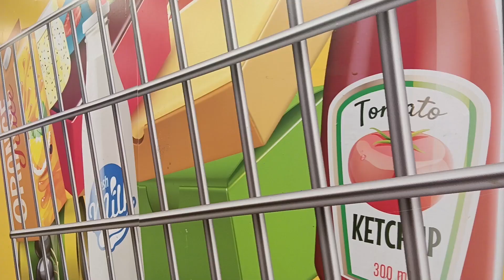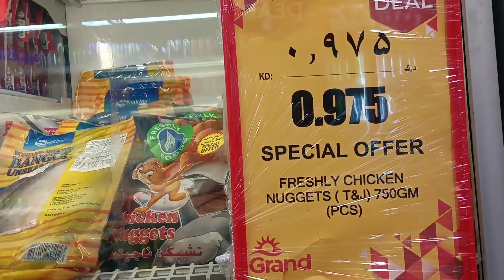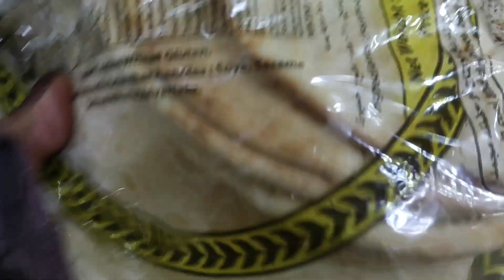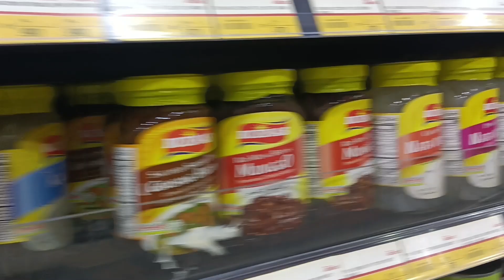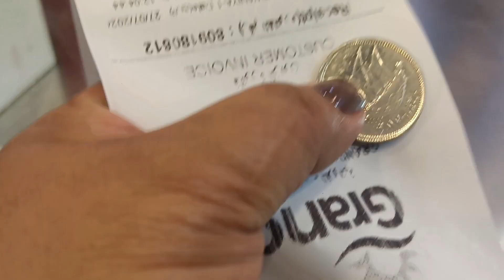Saan aabot ang 10 kd ko /grocery shopping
hello guys today pupunta ako sa grand hypermarket para maggrocery and I have only 10 kd budget (1900.000 )kahit dito sa ibang bansa mahal na rin ang bilihin kaya ipakita ko sa inyo kung saan aabot ang 10kd ko.

About me:

HI  there I am Mercy Bandoy ,ofw based in Kuwait ,I dont know anyone story so I am giving life to my story ,my journey as a mom work away from home to earn a penny for her family.You may not know me or No one knows me thats why Im here ,Im wishing to travel too Insha'allah and I'll be sharing everything here in my channel.Im uploading videos every wenesday and sharing shorts videos almost everyday.
once again thank you and enjoy watching my videos.

More exciting stories will be shared also in my